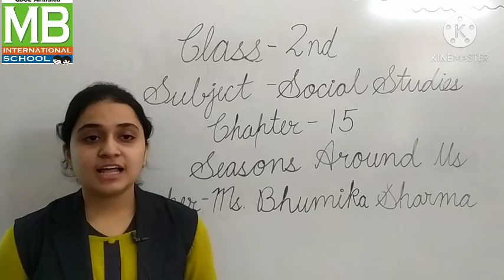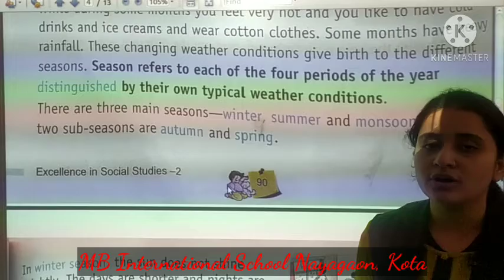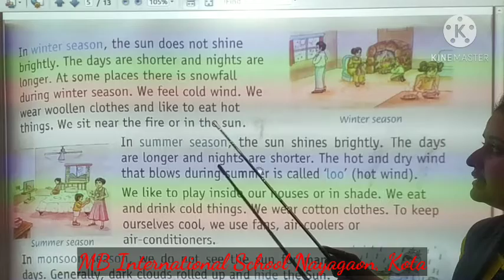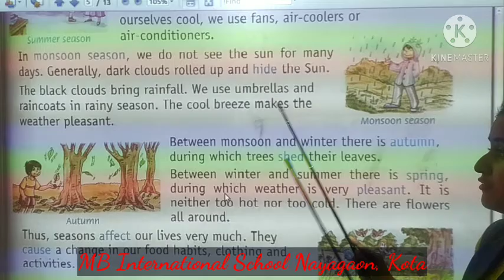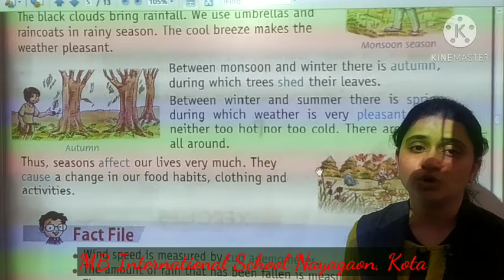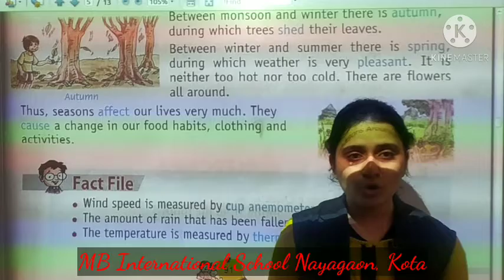Ms Bhumika Sharma_2nd_Social Studies_Ch 15_Season Around Us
Name - Ms Bhumika Sharma
Class - 2nd
Subject - Social Studies
Chapter - 15
Titlr - Season Around Us